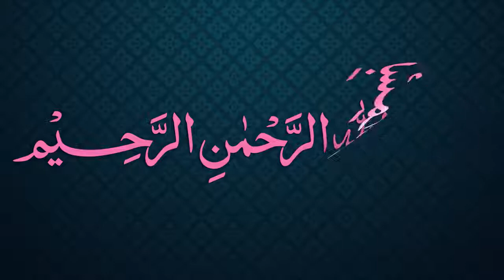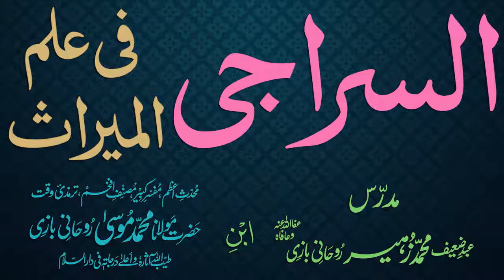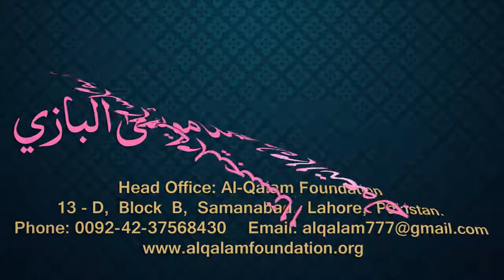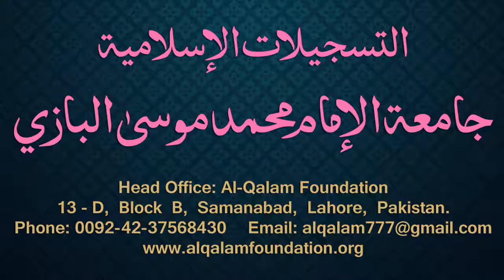Siraji Dars - 51 - Page - 028 - Maulana Muhammad Zuhair Albazi - 04/01/2011